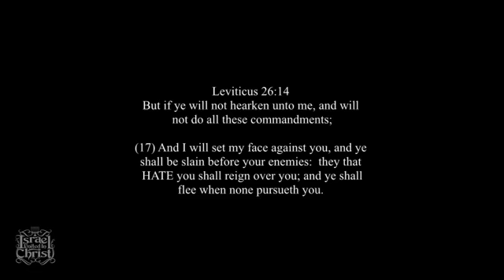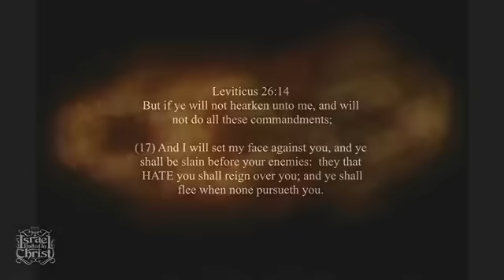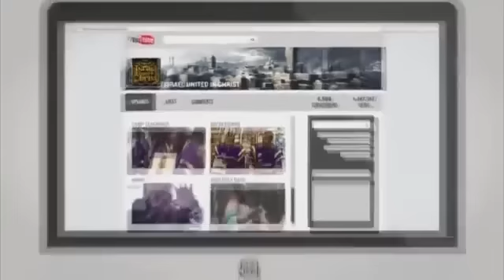The Israelites Casting Down The Dream Of Dr King